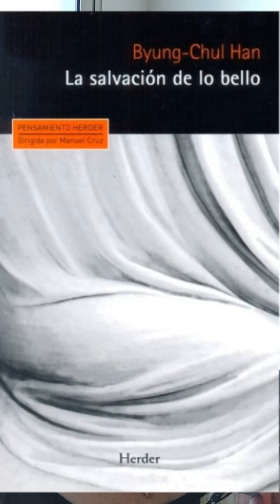Cuál es tu búsqueda estética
Nuestra búsqueda estética y la literatura.